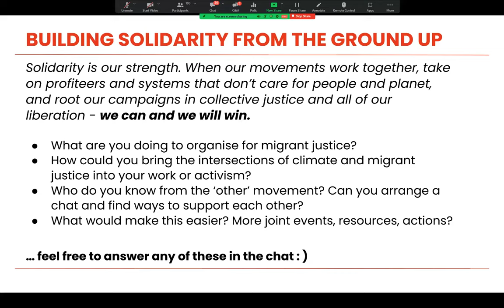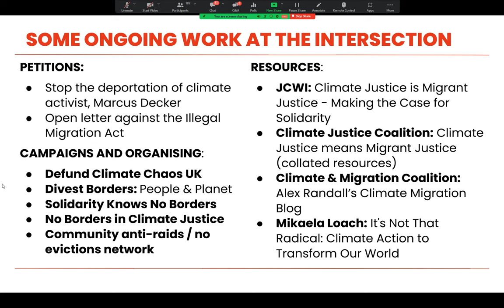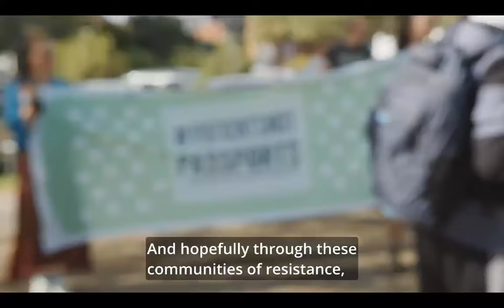Indivisible Justice: Migration & the climate crisis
The climate crisis and the struggle for migrant justice are deeply connected. Indigenous groups, small-scale farmers, and communities all over the world are being forcibly displaced by devastating floods, severe droughts and rising sea levels. While most are displaced within their own countries, a small number cross borders in search of safety.

These communities are often met with militarised, violent borders and hostile immigration systems. Rich, industrialised Global North countries — the biggest historic polluters and contributors to the climate crisis — are spending, on average, 2.3 times as much on arming their borders as they are on providing financial support to the poorer Global South countries most impacted by the climate crisis.

People have always migrated for safety and to build a better life, but as more people are forced from their communities by the climate crisis, we must ensure that safe pathways are opened. Migrant and climate justice means fighting for the right to stay – to defend communities from the impacts of the climate crisis through global action, and the right to move — for communities to migrate safely and with dignity, when staying is not possible. This means connecting climate and migrant groups in our communities to fight the hostile environment and build power together from the ground up.

War on Want, the Joint Council for the Welfare of Immigrants, Migrants Organise, and the Climate Justice Coalition speak with activists and movement leaders around the world.

Speakers include:

— Asad Rehman (War on Want)
— Mikaela Loach (Climate Justice Activist)
— Mitzi Jonelle Tan (Youth Advocates for Climate Action Philippines - speaking via recorded video)
— Noora Firaq (Climate and Migration Coalition)
— Ravishaan Rahel Muthiah (Joint Council for the Welfare of Immigrants)
— Tandrima Mazumdar (City of Sanctuary Manchester and Solidarity Knows No Borders)
— Melanie Strickland (Stansted 15 Activist/Lawyers are Responsible)